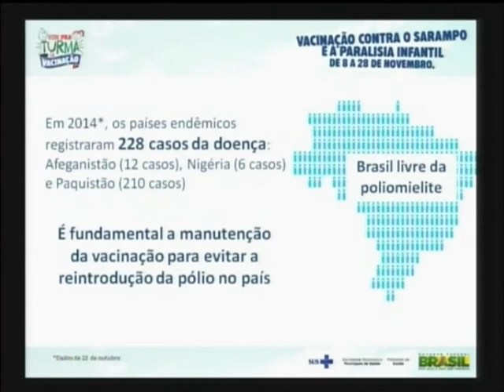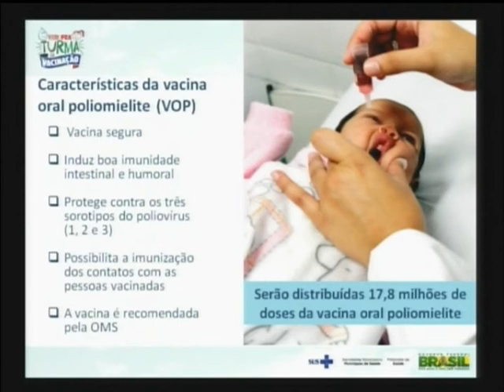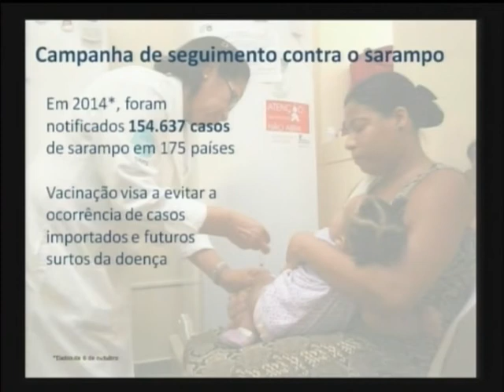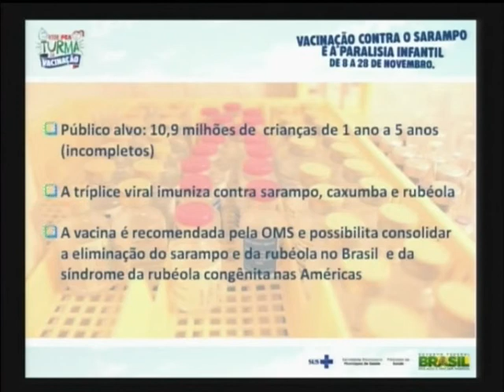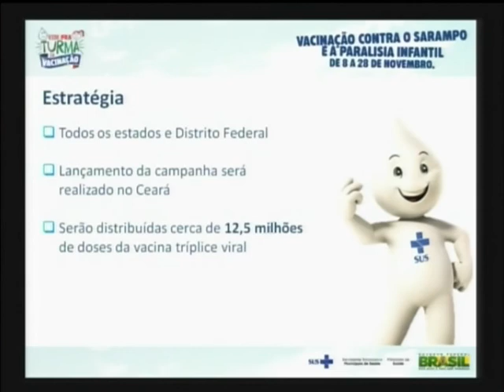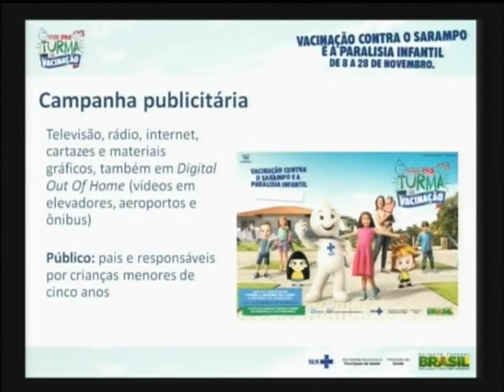Campanha de vacinação contra paralisia infantil e sarampo começa em novembro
ATIVIDADES DO GOVERNO - 30.10.14: O Ministério da Saúde lançou, nesta quinta-feira (30),  a Campanha Nacional de Vacinação contra a paralisia infantil e o sarampo. De 8 a 28 de novembro, 100 mil postos de saúde em todo o Brasil devem imunizar mais de 12 milhões de crianças entre seis meses e cinco anos incompletos. Neste ano, o Dia D de Mobilização Nacional será realizado em dois momentos: no primeiro dia da campanha, 8 de novembro, e no dia 22.  A meta é atingir a cobertura vacinal de 95% do público-alvo.